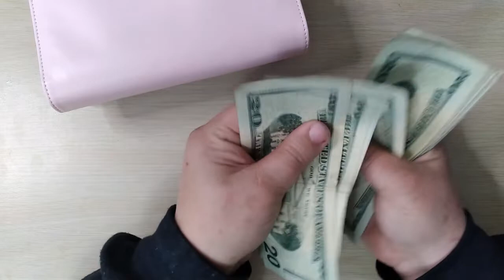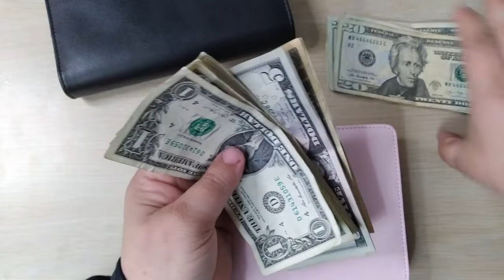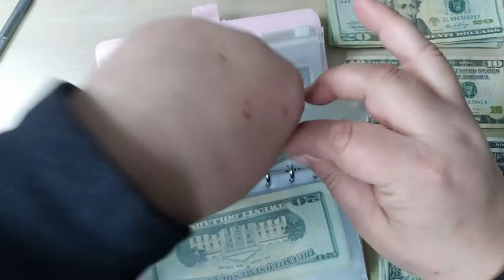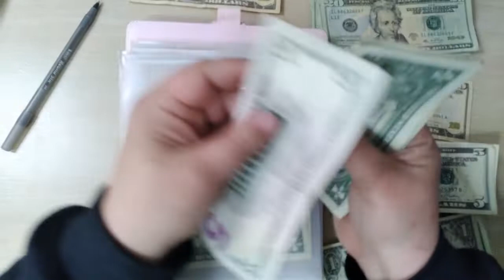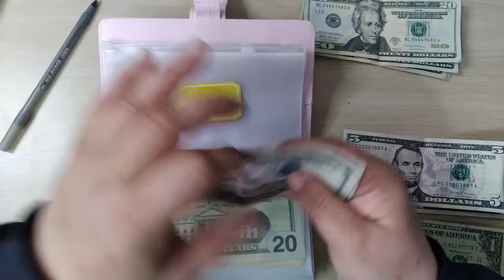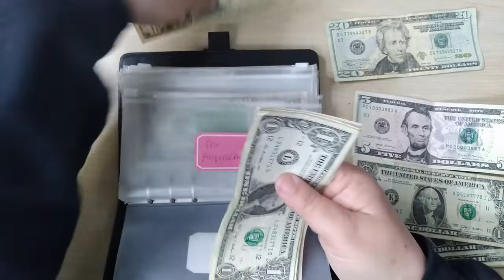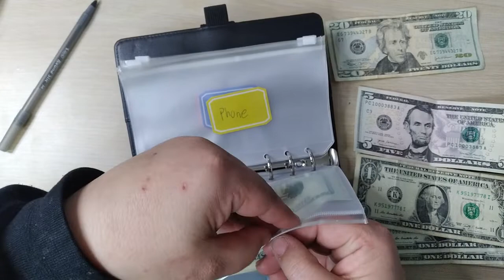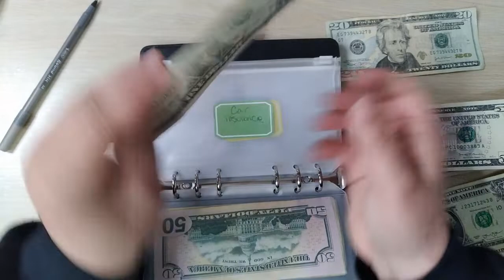GOING WAY BACK....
It was so busy around here that this stuffing was a while ago. oopsy...

Fetch Rewards is an app that lets you earn money from just scanning your receipts! Snap every receipt. Sign up for Fetch with my code BHF44 and redeem points at (5000 points) $5. You can get this money in the form of giftcards.

Rochester mn
55903

Family Fun, Family VLOG